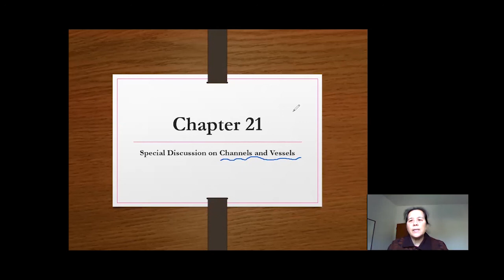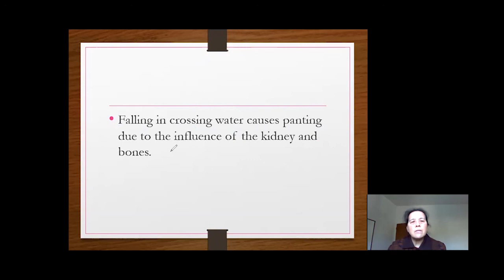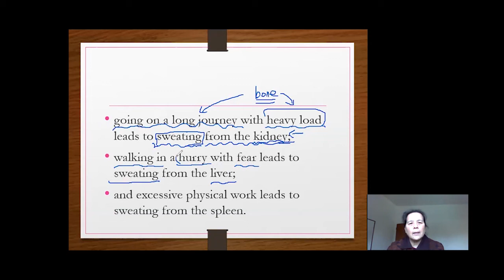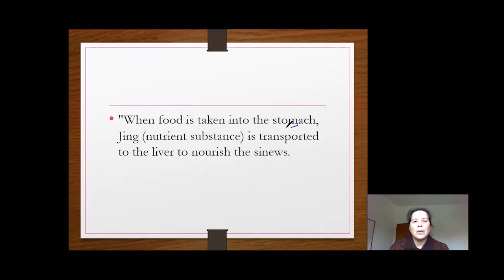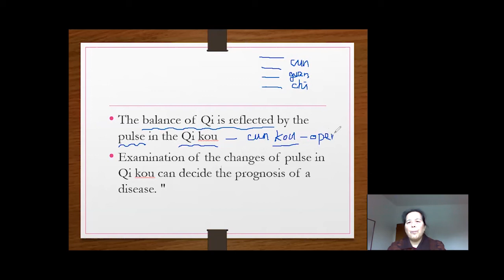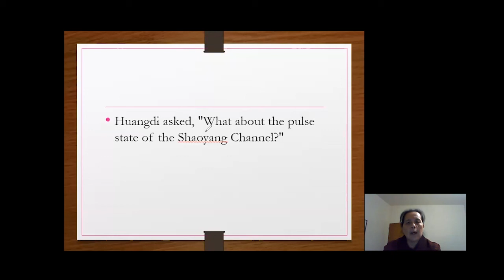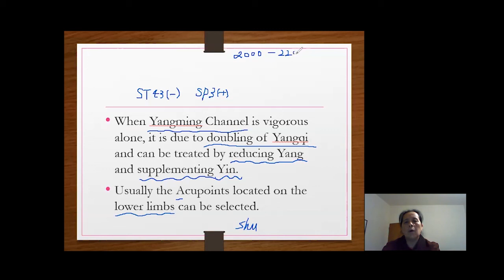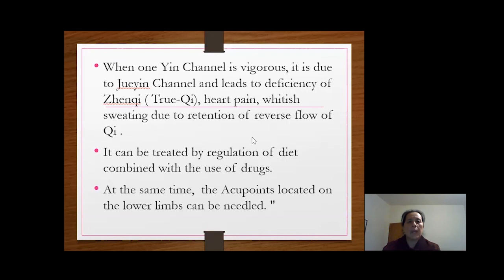Su Wen Chapter 21 Special Discussion on Channels and Vessels/素问 经脉别论篇第二十一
The Huang Di  Nei jing is one of the most important classics of traditional Chinese medicine. Its authorship is attributed to the great Huang Di, the Yellow Emperor, who reigned during the third millennium BCE.

Written in the form of a discourse between Huang Di and his ministers, The Yellow Emperor's Classic of Medicine contains a wealth of knowledge, including etiology, physiology, diagnosis, therapy, and prevention of disease, as well as in-depth investigation of such diverse subjects as ethics, psychology, and cosmology.

Book:
The Yellow Emperor's Classic of Medicine: A New Translation of the Neijing Suwen with Commentary

Yellow Emperor's Canon of Medicine: Plain Conversation